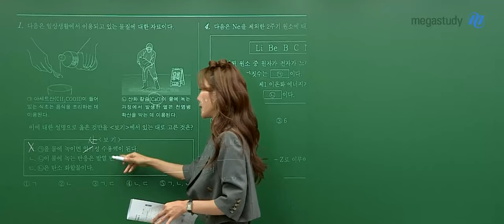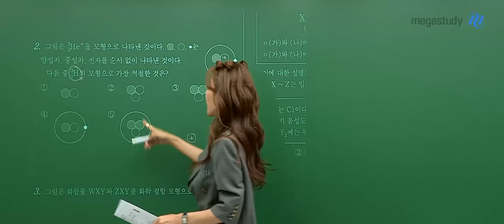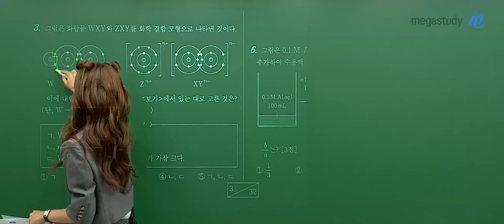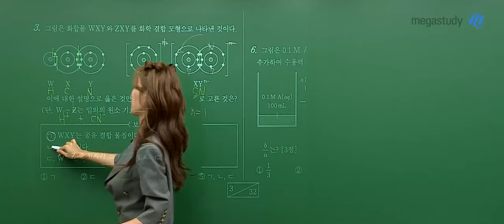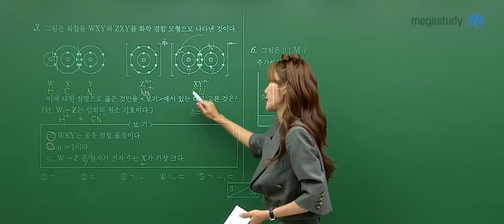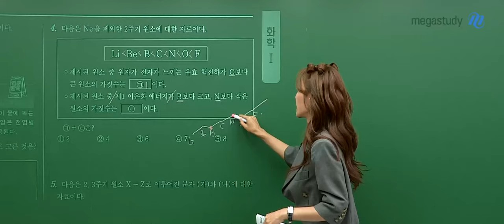[메가스터디] 화학 우마리아쌤 - 고3 5월 학평 화학l 해설강의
화학 우마리아 선생님의 고3 5월 학평 화학l 해설강의 영상입니다.